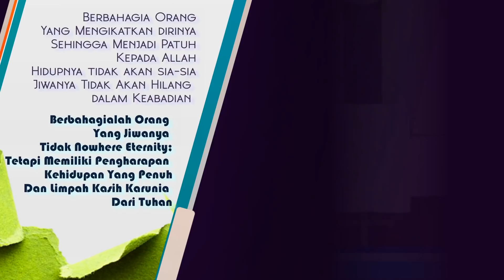Markus 5:19 Renungan | Pdt Lilis F Br Tambunan STh MM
Nats Renungan Markus 5:19  "Yesus  tidak memperkenankannya,
tetapi Ia berkata kepada orang itu: ”Pulanglah ke rumahmu, kepada
orang-orang sekampungmu, dan beritahukanlah kepada mereka segala
sesuatu yang telah diperbuat oleh Tuhan atasmu dan bagaimana Ia telah
mengasihani engkau!”

Kutipan Renungan - Saat Teduh, Bersaksi Tentang Tuhan
Pembawa Renungan - Saat Teduh, Pdt Lilis F Br Tambunan STh MM

Pembawa Renungan : Pdt Dr Anna Br Pangaribuan,  - Pdt Ernawati Br Hasugian STh MM- Pdt Lilis F Br Tambunan STh MM, - Pdt Sakarias Simanjuntak STh MPAK

Saat Teduh, Renungan Harian HKBP,  Renungan Harian Kristen

Renungan Harian / Saat Teduh, Renungan 2022

Media H-KramatJati Sejak 2012